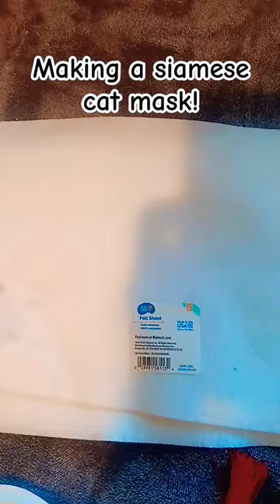Making a siamese cat mask!